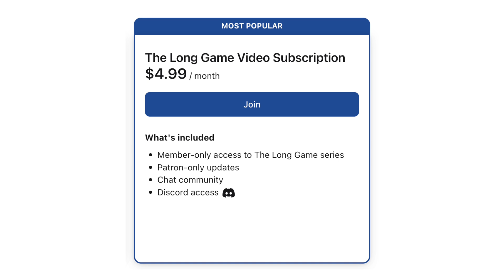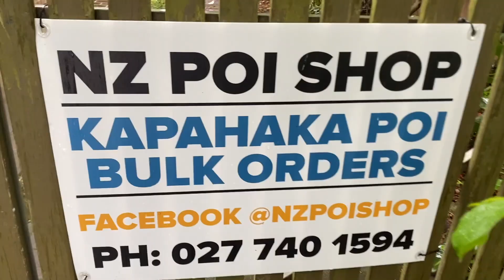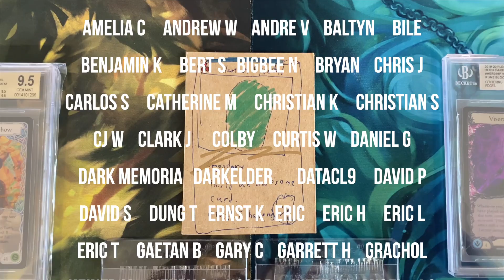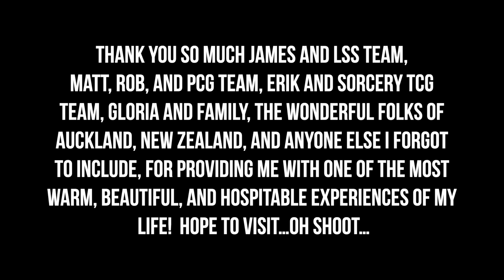Fabled Hunter Abandoned In Ponsonby, New Zealand 🇳🇿🇳🇿🇳🇿 (FaBled Side Quest-NZ Arc Concludes)!!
Saint goes on a side quest to pursue one of his old passions!